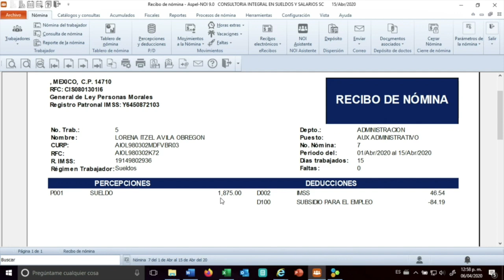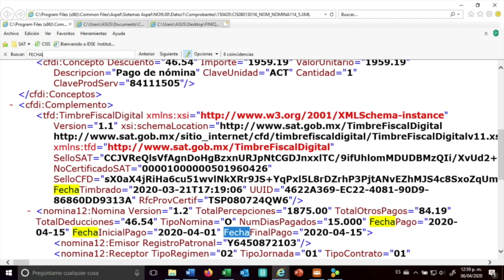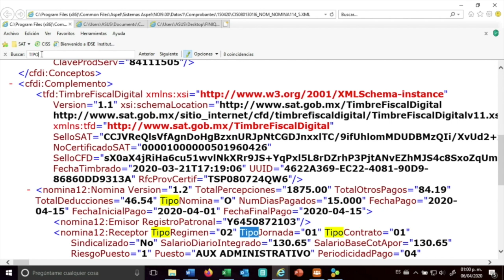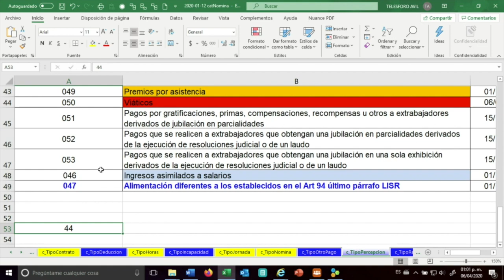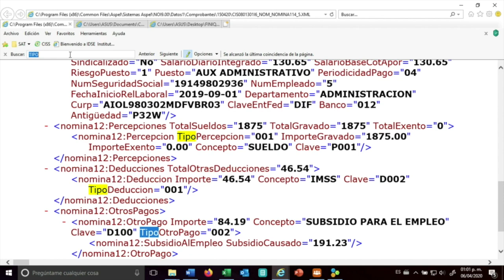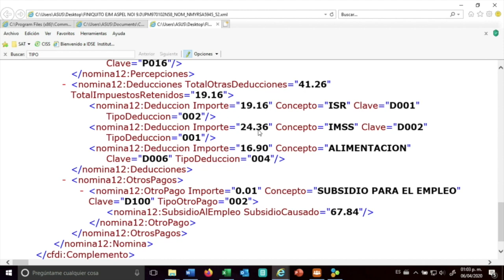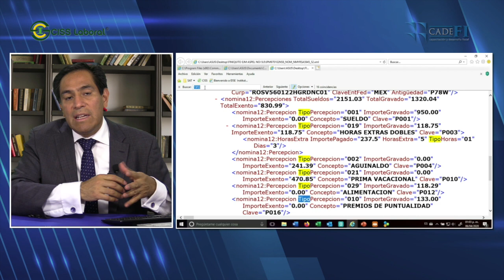Cadefi - El Secreto del XML de nóminas